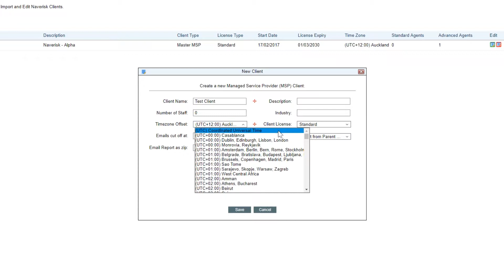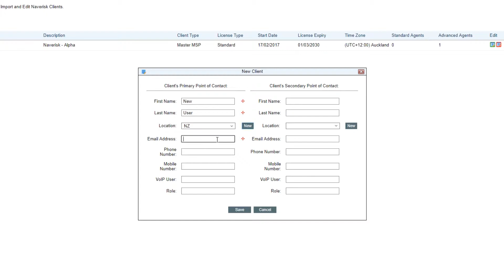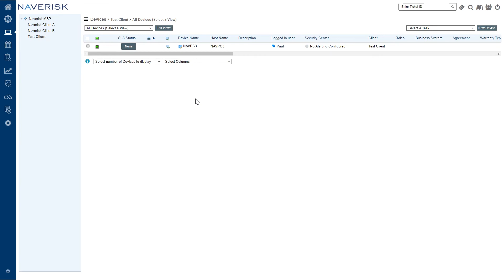Naverisk Getting Started - 1. Clients & Devices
Our Getting Started is designed to cover the basics or setting up Naverisk as an MSP or IT Services Pro.